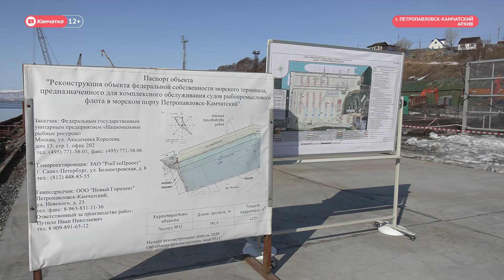Возродить судоремонт на Камчатке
Благодаря крупному инвестиционному проекту на территории Петропавловска-Камчатского будет создано свыше 300 новых рабочих мест. По поручению губернатора региона Владимира Солодова в образовательных учреждениях с 2022 года запустят программы подготовки кадров для судоремонтной отрасли.